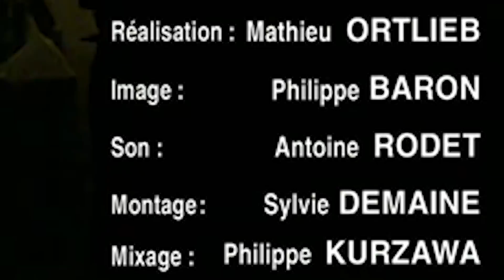On réagit à la vidéo la plus cheloue d'internet !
Cette vidéo n'a aucun sens 😭
On a réagi à un nouvel épisode de l'émission Strip Tease, cette fois ci c'est l'épisode Décollage Immédiat et vous allez voir c'est... spécial !
On espère que la vidéo vous plaira !!